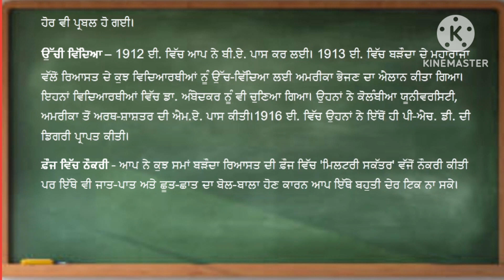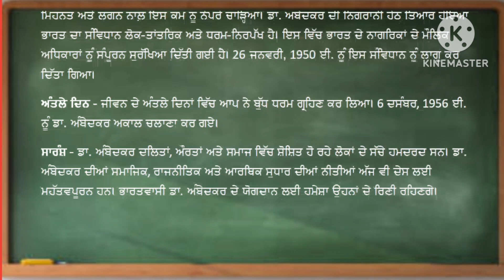essay on bhim rao ambedkar in punjabi lekh b r ambedkar easy for pseb class 10th 10 9th 9 essay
In this video, we have done punjabi essay lekh rachna on dr b r ambedkar and solved following queries
dr b r ambedkar essay in punjabi
Dr bhim rao ambedkar essay in Punjabi
Essay on Bhim Rao Ambedkar in Punjabi
lekh on bhim rao ambedkar
bhim rao ambedkar essay in punjabi
lekh on b r ambedkar
lekh in punjabi
punjabi essay
punjabi essay easy
punjabi essay in easy language
punjabi essay in easy words
b r ambedkar lekh in punjabi
bhim rao ambedkar essay in punjabi language
b r ambedkar essay in punjabi language
essay on ambedkar in punjabi
esaay on doctor bheem rao ambedkar in punjabi language
punjabi essay on bheem rao ambedkar
pharagrah on bheem rao ambedkar in punjabi
doctor bheem rao ambedkar te lekh
lekh doctor bheem rao ambedkar in punjabi
lekh rachna bheem rao ambedkar in punjabi
lekh
punjab
essay writing in punjabi
punjabi lekh
lekhr achna
easy
punjabi essay